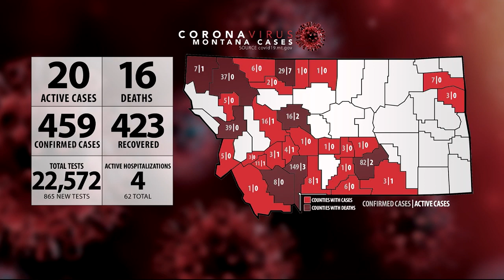Montana, Wyoming COVID-19 Update 5-11-20